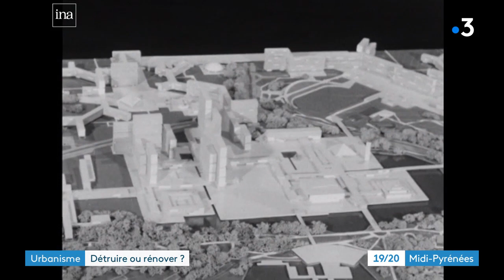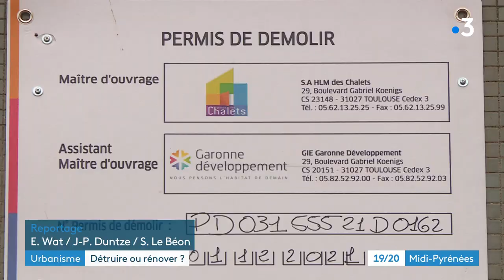A Toulouse, un collectif d'architectes se mobilise pour éviter la démolition d'immeubles au Mirail